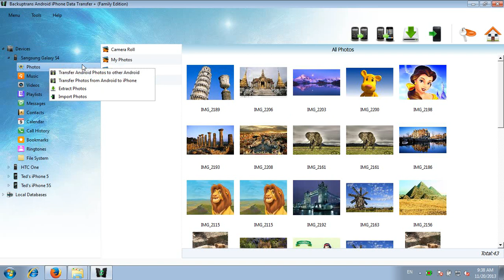Data Transfer between iPhone and Android Phone on Computer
Backuptrans Android iPhone Data Transfer + is the best all-in-one phone data manager package for Android and iPhone. It provides a simple & effective solution to transfer data between iPhone and Android on computer directly.